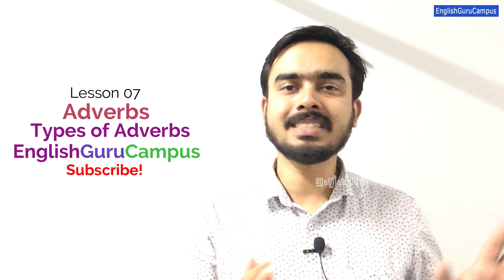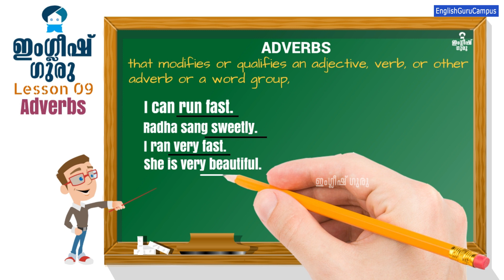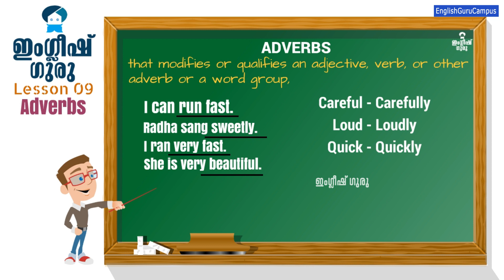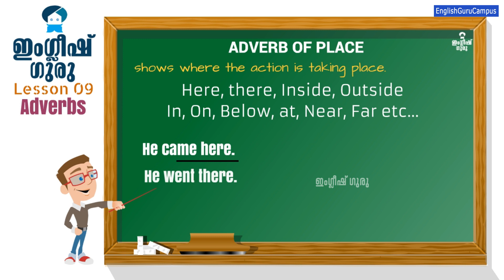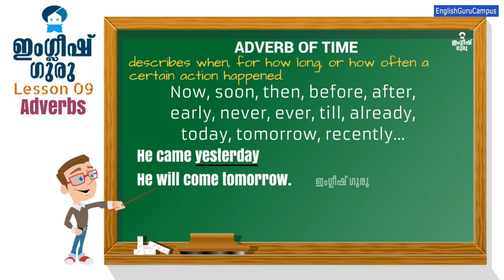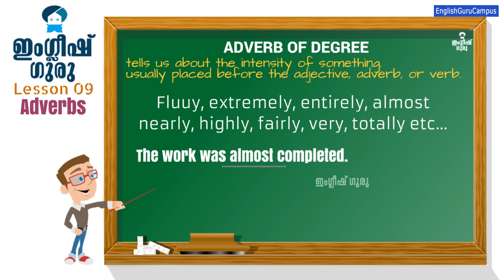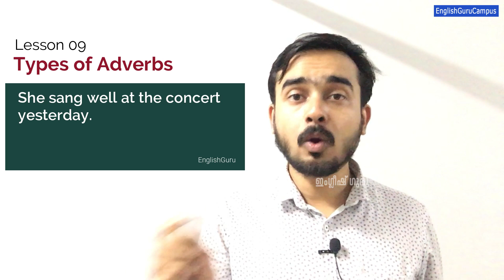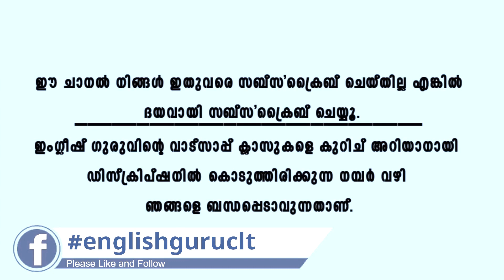Lesson 09 | Adverbs In English | English Grammar Lessons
വാട്സാപ്പ് ക്ലാസിനെ കുറിച്ച് അറിയാനായി വിളിക്കൂ: 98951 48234

Hi friends

VERBS എന്ന term നു ശേഷം നമ്മൾ ഇനി grammar session ഇൽ പഠിക്കാൻ പോവന്നത് ADVERB നെ കുറിച്ചാണ്. എന്താണ് ADVERB? അവയുടെ തരങ്ങൾ? എന്നിവയാണ് ഈ വീഡിയോയിൽ നമ്മൾ ചർച്ച ചെയ്യുന്നത്.
Adverbs provide a description of how, where, when, in what manner and to what extent something is done or happens.

Types of Adverbs:
1. Adverb of Manner
2. Adverb of Place
3. Adverb of Time
4. Adverb of Frequency
5. Adverb of Degree

Video മുഴുവനായും കാണുക. Share ചെയ്യുക. സംശയങ്ങൾ comment ചെയ്യുക.

നിങ്ങളുടെ അഭിപ്രായങ്ങളും നിർദേശങ്ങളും ഞങ്ങളെ അറിയിക്കൂ...

തുടങ്ങാം Vocabulary Building